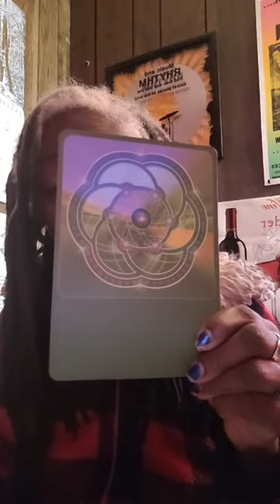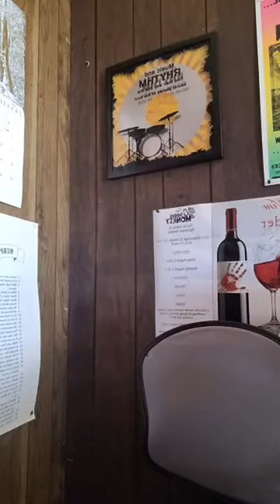LET'S DO THE MATH FRFR